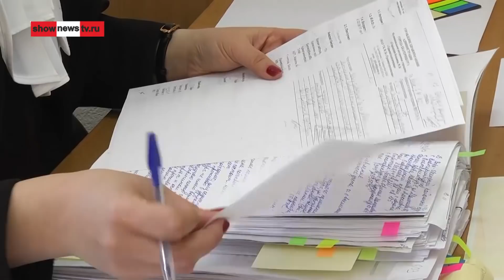Сиделка, отжавшая хату у старушки, проиграла суд. Real video